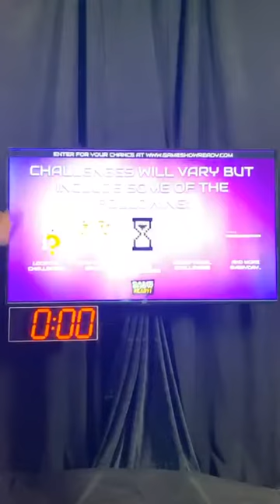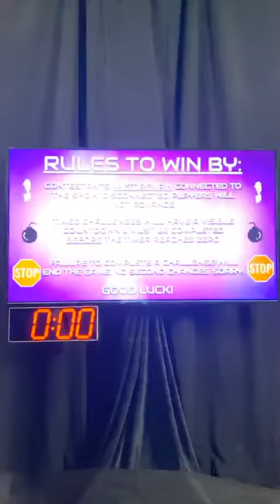GameShowReady Episode - 6 | Sarah Dandashy featuring Johnny Radelat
GameShowReady Episode 6- Sarah Dandashy featuring Johnny Radelat I GameShowReady

GameShowReady is revolutionizing how game shows interact with contestants—no longer are players being flown into Hollywood, rather contestants are brought into the live stream wherever they feel comfortable playing—looking to win $1000!